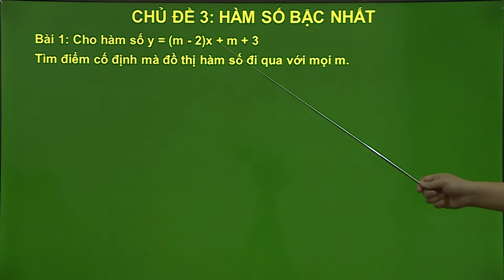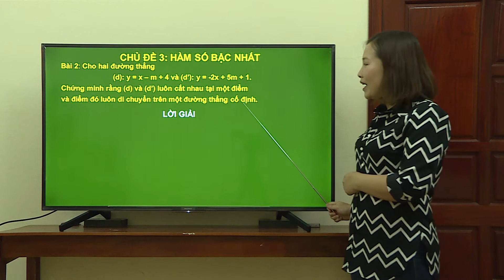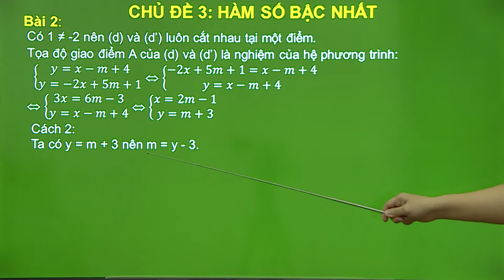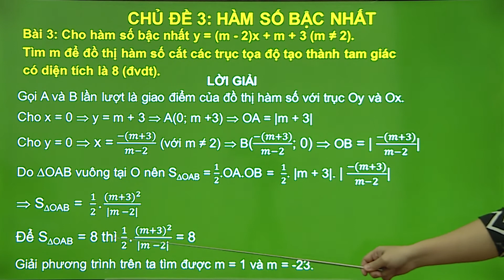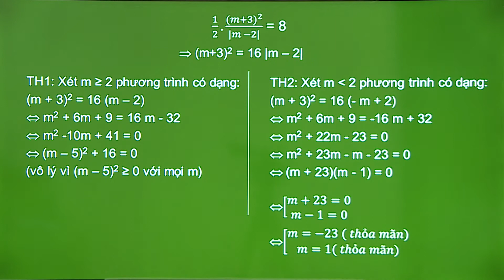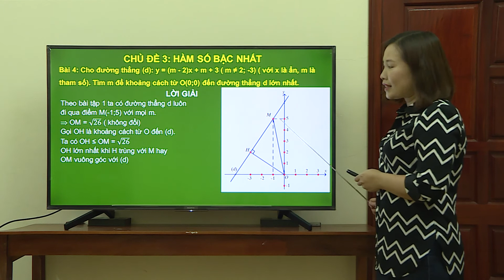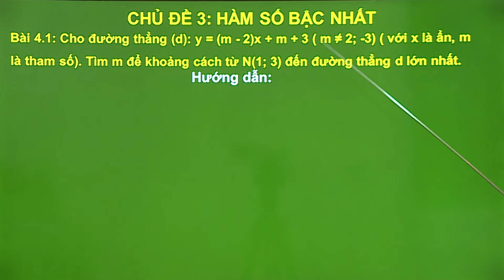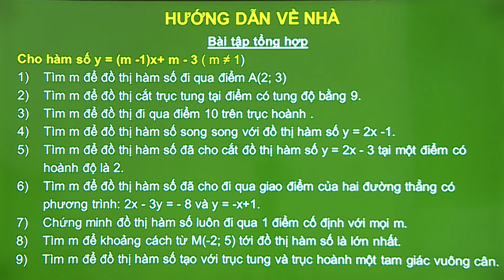Toán 9 - Hàm số bậc nhất - Phần 4 - Nguyễn Thị Hương Nga - THCS Bình Minh - TP Hải Dương